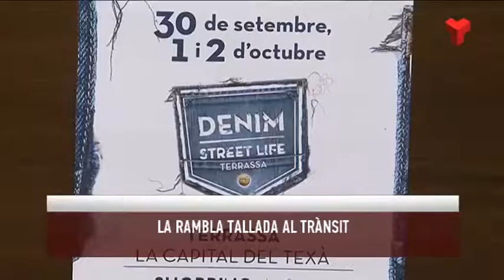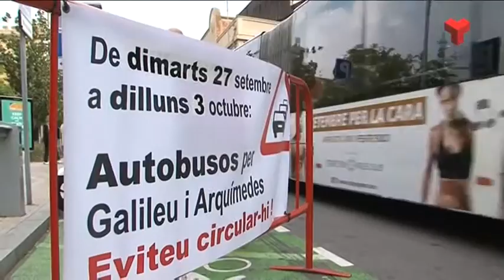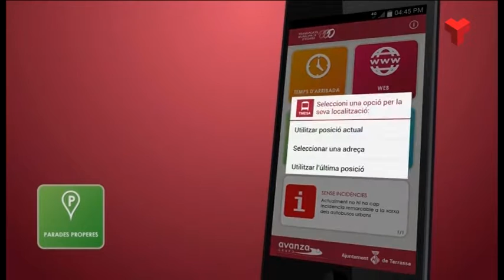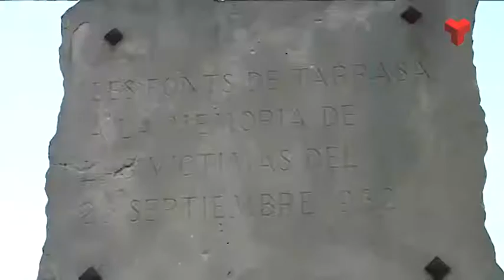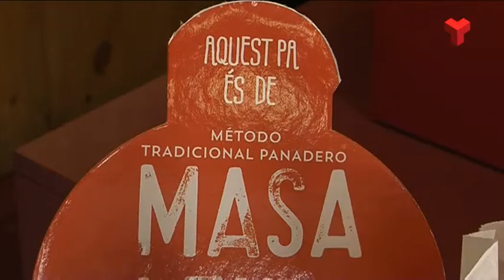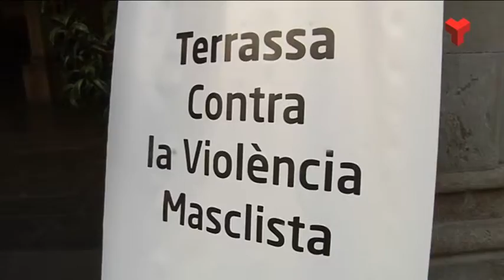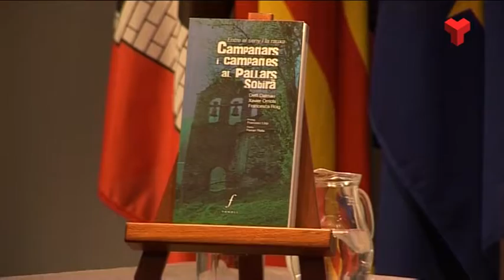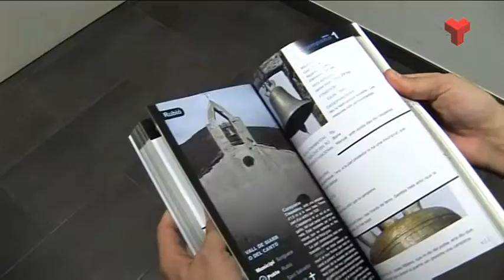Informatiu Migdia dimarts 27-09-2016 de Canal Terrassa